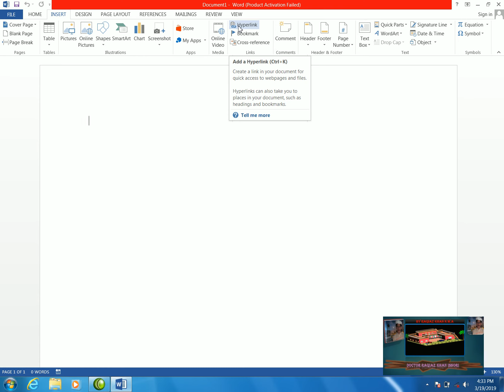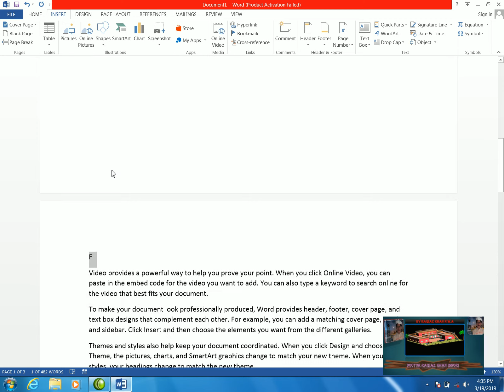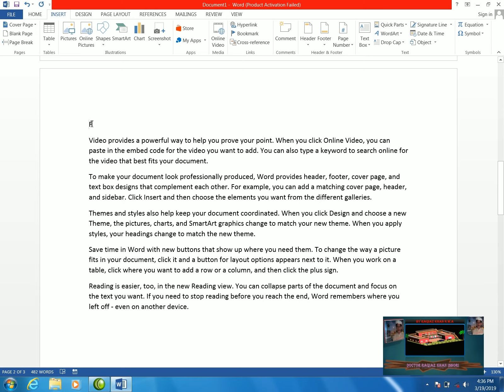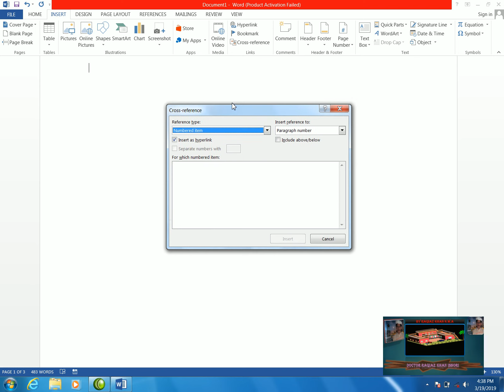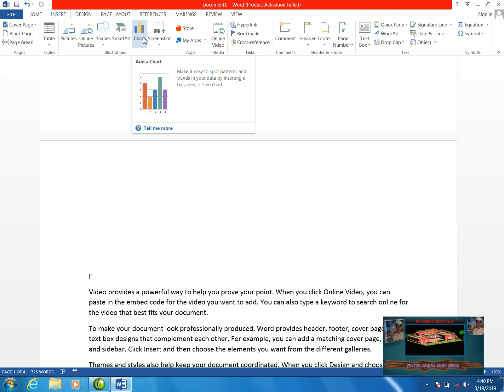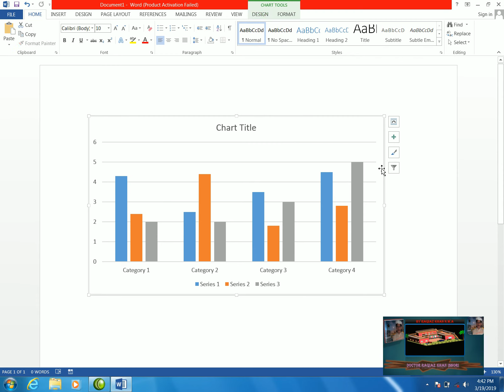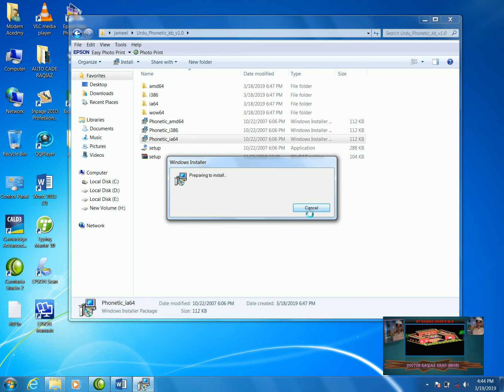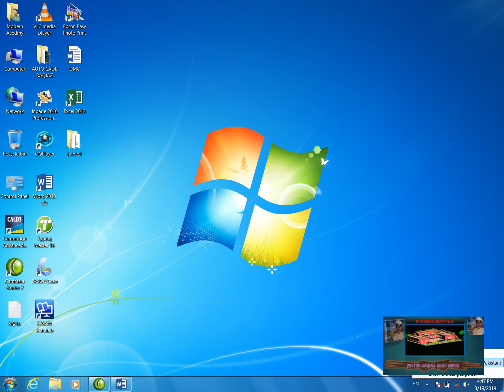M S office word 2013 7 day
M S office word 2013 New video